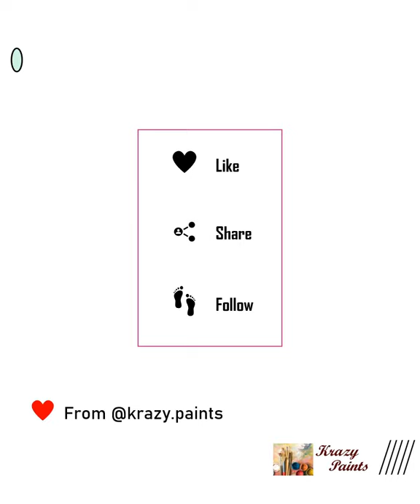Hello & welcome to our world i.e. KrazyPaints.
We believe Art is the ultimate salvation.  We are reinventing and discovering the various art forms of India. Join the tour with us.